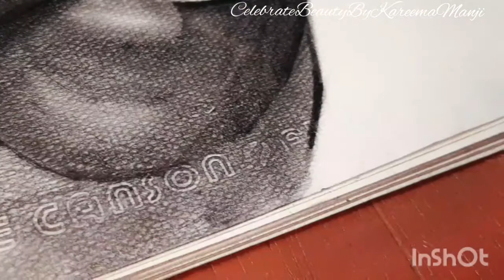Realistic Glass fill with water Sketch / Speed Drawing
Musician: @iksonmusic